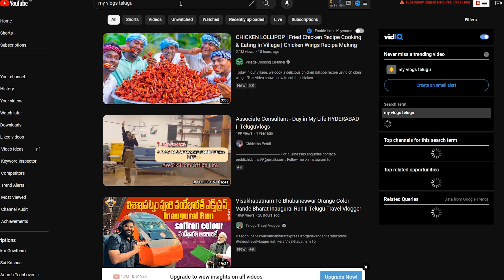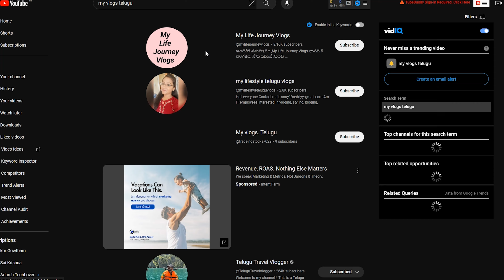How to Growth Youtube Channel | How to get more views on youtube | How to Increase Subscribers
If Not Found Or Link invalid Please Serch for TICKETECHOFFICIAL In Telegram

Almost every two days I upload a new video &  App Reviews, latest gadget unboxings, how to impress Girls, and many more.

My Gear :

My Camera
My Lens
My Mic
My Tripod
My Memory Card

Time Stamps for Watch Simplify:

0:00 Starting
0:46 Intro
0:54 Tips
12:21 EndCards

                 😃 𝓚𝓮𝓮𝓹 𝓢𝓶𝓲𝓵𝓮 😃